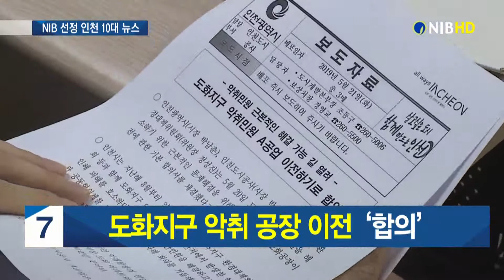[NIB뉴스] 2019년 10대 뉴스 2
NIB 남인천방송이 다사다난했던 2019년을 마무리하면서 인천의 10대 뉴스를 선정했습니다. 올해는 인천 중고등학교의 무상 교복지원과 급식이 확대됐고, 인천 신항에 크루즈터미널이 새로 개장했습니다.
NIB가 선정한 ‘2019 10대 뉴스’ 두 번째 시간입니다.

6. 중·고교 무상 교복 지원, 무상급식 확대
NIB 선정 10대 뉴스 여섯 번째는 인천 중·고교 무상교복 지원 및
무상급식 확대입니다.

인천시교육청이 올해 무상교육 복지 실현을 위해 전국 광역시·도 최초로
142억 원을 투입해 인천 중·고교 학생들에게 무상으로 교복을 지원했습니다.

아울러 유치원까지 무상급식을 확대해,
유·초·중·고 무상급식 지원체계를 완성했습니다.

사립유치원을 포함해 유치원부터 고등학교까지 이뤄진 무상급식으로
35만5천명이 혜택을 보고 있고, 중고교 신입생 5만2천명이 신입생 무상 교복 지원을 받았습니다.

7. 도화지구 악취 공장 이전 ‘합의’
10대 뉴스 일곱 번째는 도화지구 악취 공장 이전입니다.

미추홀구 도화지구 인근 공업단지에서 뿜어 나오는 악취로 도화지구에 새로 입주한 2천 가구의 주민들이 지속적인 민원을 제기했습니다.

도화지구의 악취 문제는 분양 전부터 피해가 예상됐지만 시의 뚜렷한 대책이 없어 미추홀구에 남아있는 숙원사항 중 하나였습니다.

지난 5월 인천시는 민·관 공동협의체를 구성한 결과 악취의 원인인 A공업과 도화공장을 다른 곳으로 이전하기로 합의했습니다.

이번 합의로 인천시와 인천도시공사, A사는 공장 토지 소유권을 인천도시공사로 이전하고, 이곳에는 주민의견 등을 고려한 건물을 지어 활용할 예정입니다.

8. 인천 신항 크루즈터미널 개항
다음 소식입니다. 국내 최대 규모로 지어진 인천항 크루즈터미널이 지난 4월 개장했습니다.

지난 10월에는 승객과 승무원 3천 명을 태운 9만t급 밀레니엄 셀러브러티호가 입항하면서 외국에서 온 첫 크루즈 손님을 맞았습니다.

수도권 최초이자 국내 최대로 지어진 인천항 크루즈터미널은 7천㎡ 규모 2층 터미널로, 대형 크루즈 전용 터미널이 없어 여객 처리에
어려움이 많던 수도권 지역 운항의 교통편의를 크게 증대시켰습니다.

하지만 크루즈터미널로 이어지는 대중교통망이 전무하고 편의시설 등 환경 정비가 미흡해 보완이 필요하다는 지적도 일고 있습니다.

9. 태풍 링링으로 인천 1천여 건 시설물 피해
다음 아홉 번째 10대 뉴습니다.
지난 9월 역대 5위급 강풍을 동반한 제13호 태풍 링링이 전국을
휩쓸고 지나가며, 인천에는 15건의 인명피해와 1천여 건이 넘는
시설물 피해가 발생했습니다.

인천시는 피해 신고가 접수된 공공시설물 259곳과 개인시설물
752건에 대한 응급 복구를 시행하기도 했습니다.

직접 영향을 받은 9월7일에는 평균 일일 119신고 건수 대비
464%가 증가한 9천192건의 피해 신고가 접수됐습니다.

군·구별 태풍피해로는 서구가 383건으로 가장 많았고,
남동구 368건, 부평구 271건순으로 나타났습니다.

10. 인천시청 앞 인천애뜰 탄생
2019 NIB 선정 10대 뉴스 마지막입니다.
인천시가 구월동 청사 개청 34년 만에 시청 앞마당을 개방해
시민들의 휴식공간으로 ‘인천애뜰’을 조성해 개장했습니다.

인천애뜰은 청사 앞마당에서 미래광장까지 이어진 200m구간에
2만㎡ 규모로 조성된 열린 광장입니다.

잔디밭을 조성하고 데크를 설치해 버스킹 공연이나 야외 결혼식,
벼룩시장 등 다양한 행사가 가능한 공간으로 바꾸었습니다.

하지만 최근 인천 시민단체가 광장에서의 집회를 금지하는
‘인천애뜰의 사용 및 관리에 관한 조례’가 집회·시위의 자유를
침해한다는 헌법소원을 제기해 ‘인천애뜰’은 헌재소의 판단을 받게 될 전망입니다.